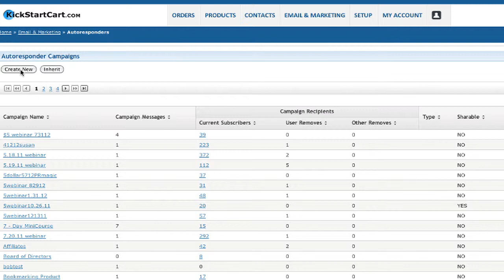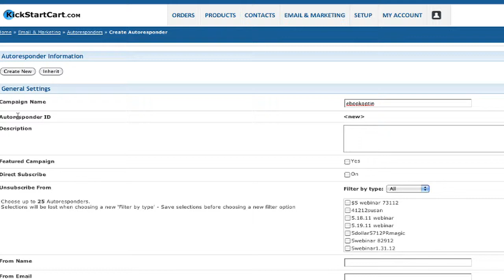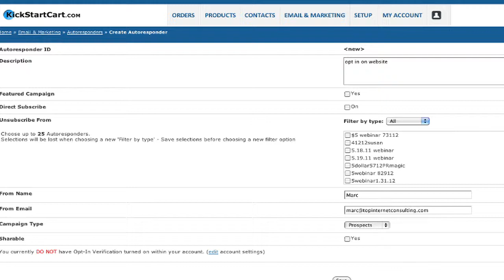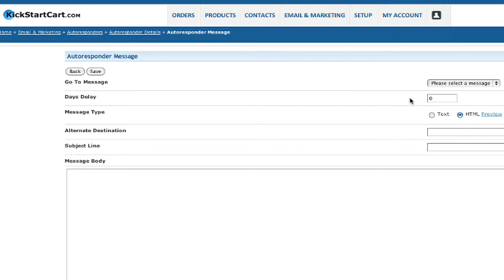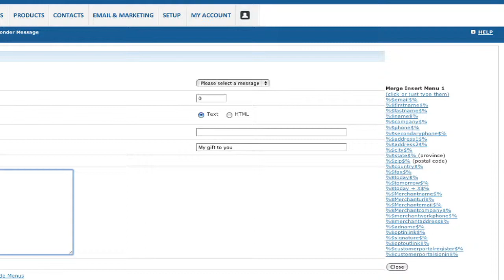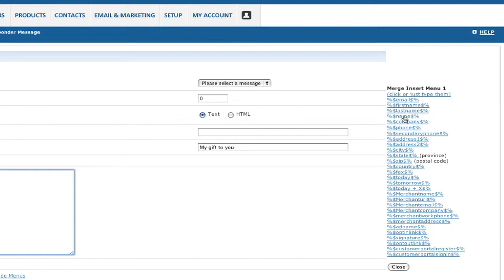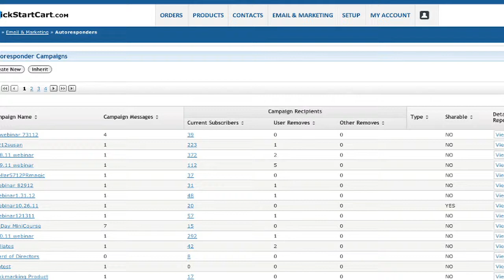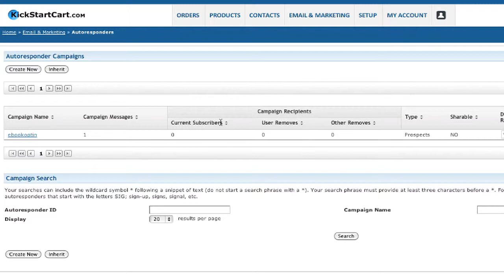How to set up an autoresponder in 1ShoppingCart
It's easy to set up an autoresponder in 1ShoppingCart.